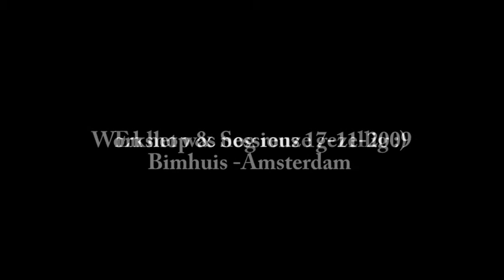Dutch Improv - Workshop and sessions at the Bimhuis in Amsterdam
If you are ever in Amsterdam and you want to really fill up your jazz hart, then come to the Bimhuis (Bimhouse) on Tuesday evening. Every week we have an open workshop followed by a Jam session.

Lead by revered Bass player Arnold Dooyeweerd the workshop is truly an open podium to craft you skills in improvisation, whether you are a first timer or a seasoned veteran. Professionals share the stage with absolute beginners doing what jazz is really all about. Exploring musical conversations together and finding common ground within the music.

Regarded by many to be the most beautiful music club in th world, the Bimhuis is a perfect venue for these events. Located about a 100 meter above ground level, the stunning panorama window behind the main stage gives visitors and musicians a breathtaking view of the old city of Amsterdam as their musical backdrop. Combined with the amazing acoustics of this hyper modern building, playing at the Bimhuis is an experience you won't soon forget. It;s also a great venue to meet other musicians from all over the world.